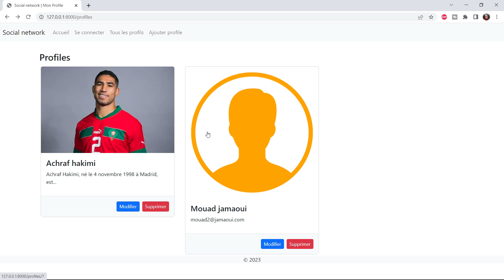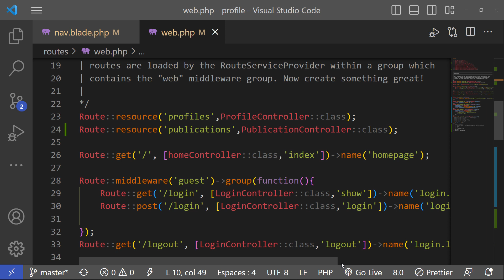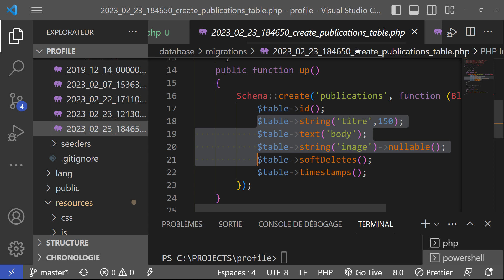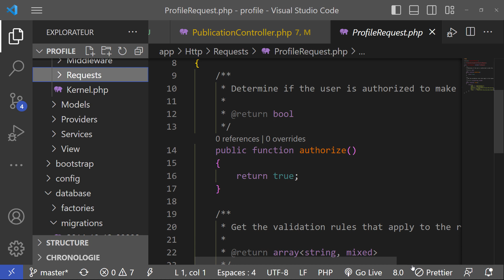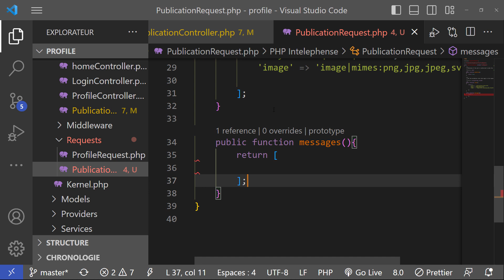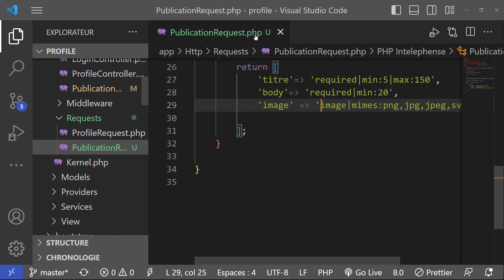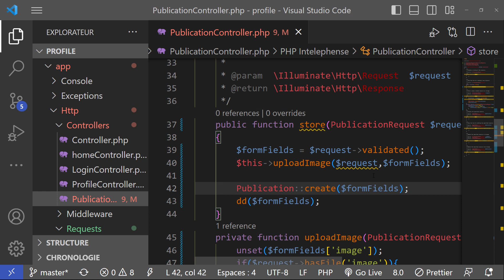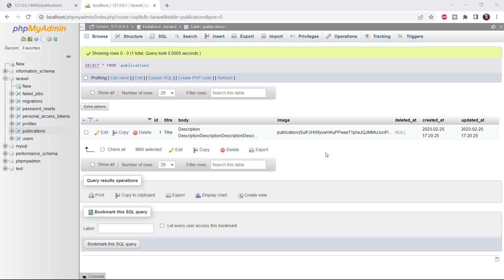53- Ajouter publication laravel darija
53- Ajouter publication laravel darija